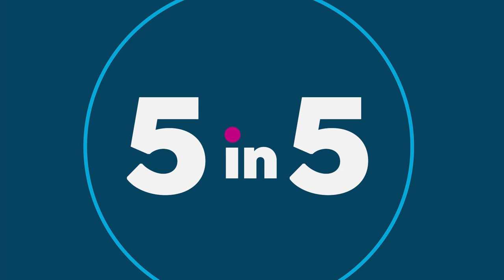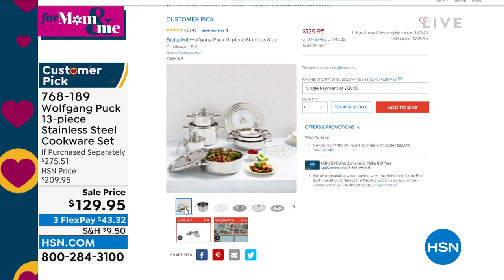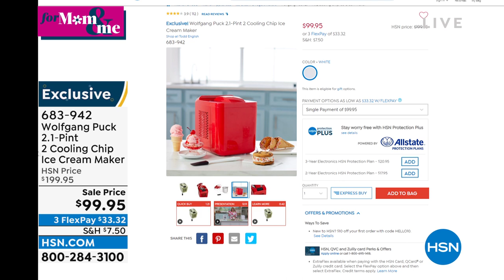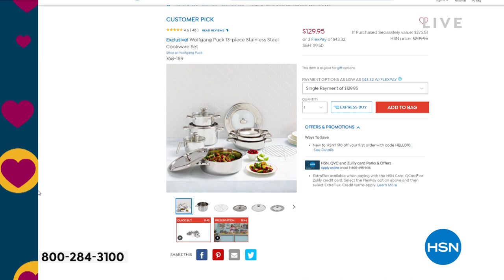HSN | Chef Wolfgang Puck 04.19.2022 - 11 PM